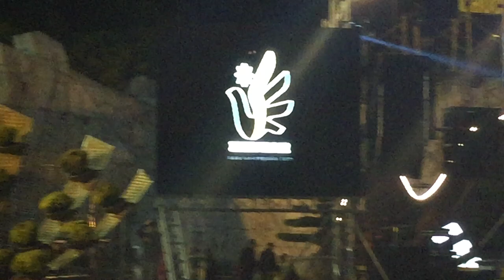NHẠC DJ NONSTOP quang truong gialai 2020